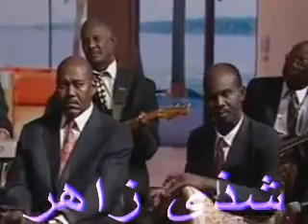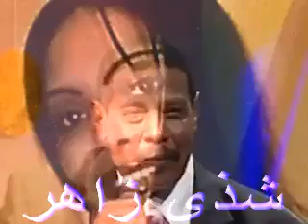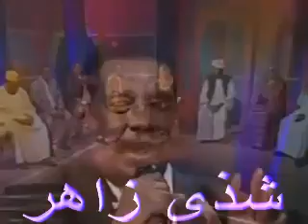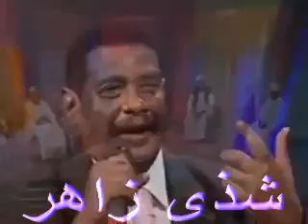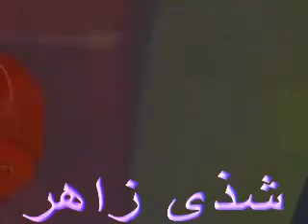الرشيد كسلا رماد الذكرى